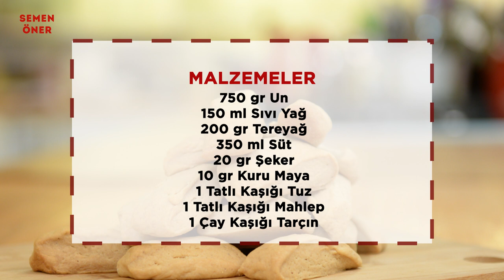Beypazarı Kurusu Nasıl Yapılır? - SemenOner - Yemek Tarifleri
Şeflerin şefi SemenOner’in Nefis Yemek Tarifleri ailesinden favori  Beypazarı Kurusu nasıl yapılır ? Tarifi merak edip öğrenmek isteyenler için videomuzu hazırladık.💕 Videodaki püf noktalarını uygulayın evinizin Masterchef 'i olun. Şimdiden herkesin ellerine sağlık, afiyet olsun.

► Yorumlarda kime ikram ettiğinizi ve en çok kimin beğendiğini paylaşırsanız çok mutlu olurum. 🥰 Kendi püf noktalarınız varsa lütfen paylaşın hepimiz faydalanalım ve yaparken sizi hatırlayalım.

►Hazırladığınız bu Beypazarı Kurusu tarifi ni resimleyip, semenoner hashtagi ile Instagram ‘da yayımlarsanız harika sürpriz hediyeler yakalama şansını edinmiş olursunuz.

► Pratik leziz ve kolay nefis yemek tarifleri ile kek pasta kurabiye ve tatlı tarifleri püf noktalarını paylaştığım yemek videoları için Youtube kanalımı YouTube Premium ile reklamsız izleyin.

Beypazarı Kurusu Tarifi için gerekli malzemeler:

Sıvı Yağ - 150 ml
Tereyağ - 200 Gr
Süt - 350 ml
Kuru Maya - 10 Gr (yaş maya 25 - 30 Gr)
Tuz - 1 Tatlı Kaşığı
Mahlep - 1 Tatlı Kaşığı
Tarçın - 1 Çay Kaşığı

Şeflerin şefi SemenOner'in nefis yemek tarifleri ve pratik mutfak ipuçlarını daha yakından takip etmek için;